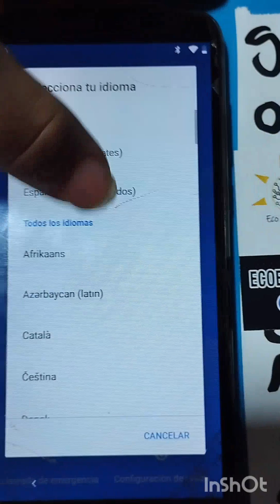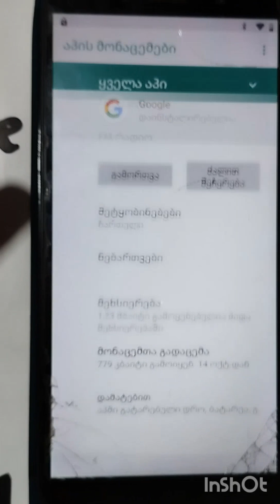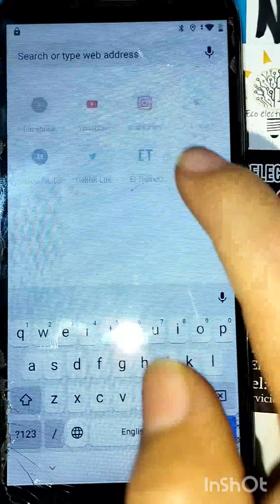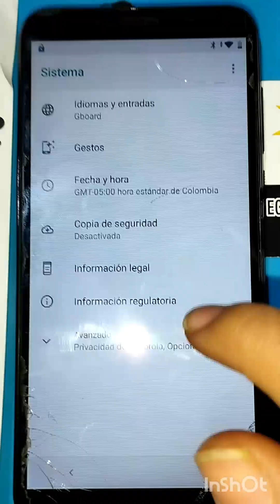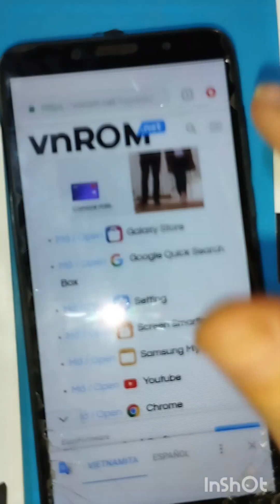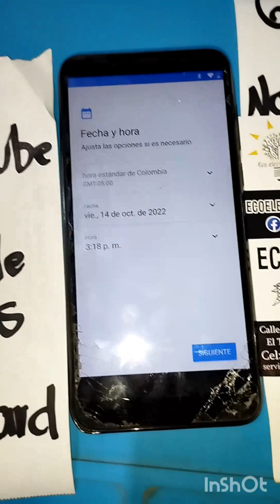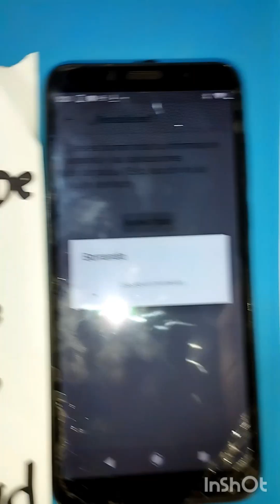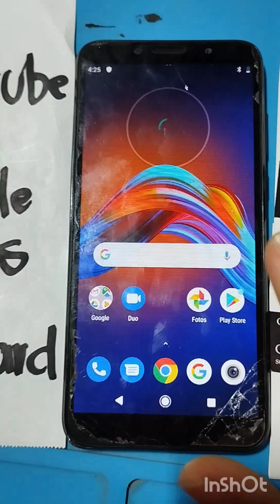eliminar cuenta de google moto e6 play